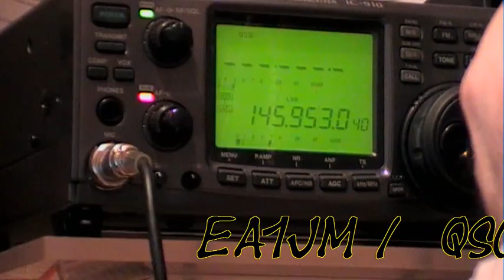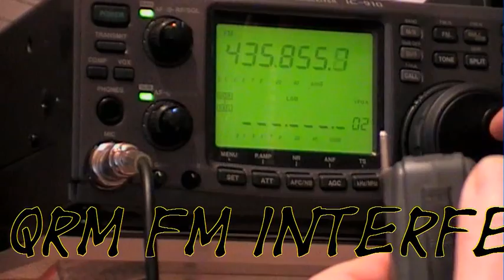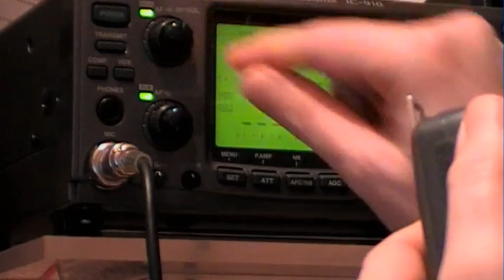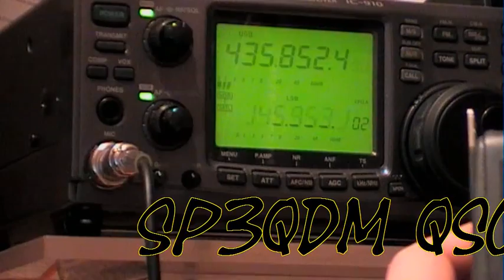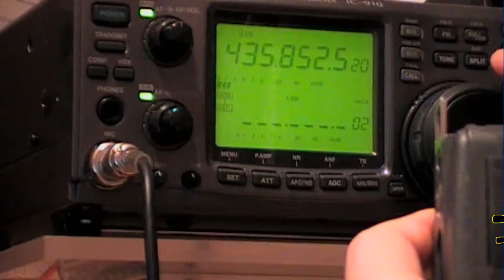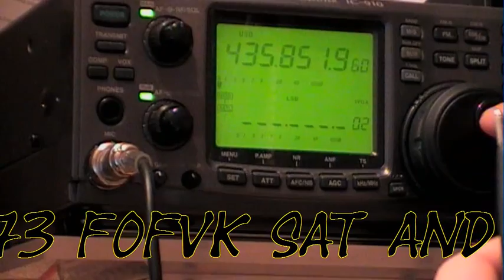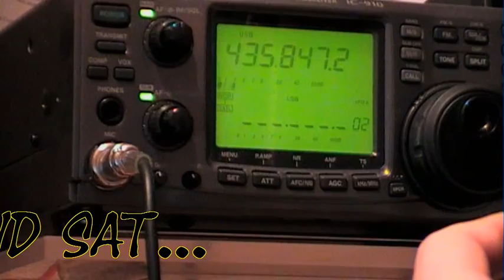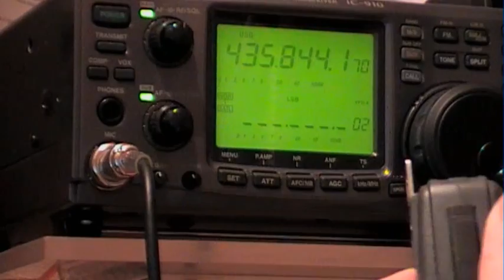EA1JM / SP3QDM FO29 QSO / TRES FORT QRM FM INTERFERENCE .......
LE SAT FO29 EST TRES PERTURBE PAR SES QRM FM / JE PENSE QUE SES OM SONT PIRATES SANS LE SAVOIR. QUE FAIRE CHAII. F0FVK.